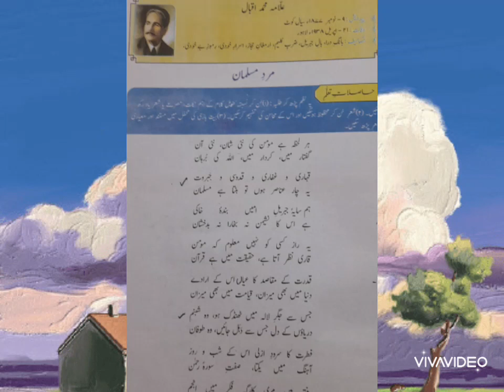TASHREEH, NAZAM, MARD E MUSALMAN. XI. POET,ALLAMA IQBAL. BOOK.GULZARE URDU.SINDH TEXT B.B